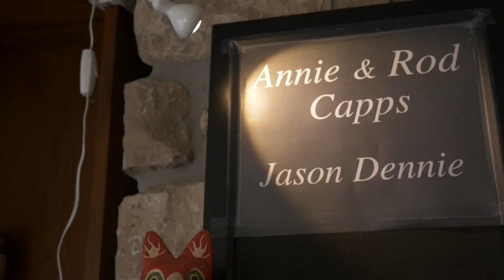Annie & Rod Capps with Jason Dennie at Flying Cat House Concerts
From our show on April 11, 2015 at Flying Cat House Concerts, Indianapolis, Indiana. It was our first time at Flying Cat and we loved every minute the setting, the people, the beer and especially the hosts!

HUGE thanks to my nephew TheHughBurto for second camera work and putting together the footage and awesome intro!